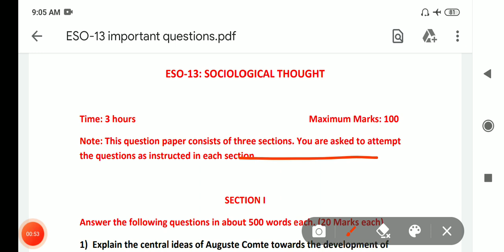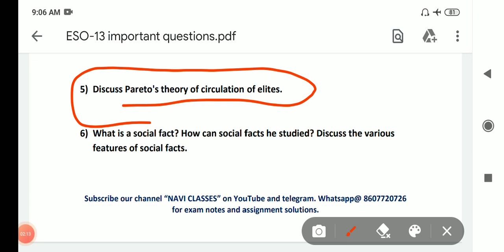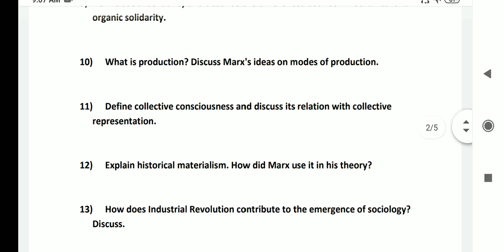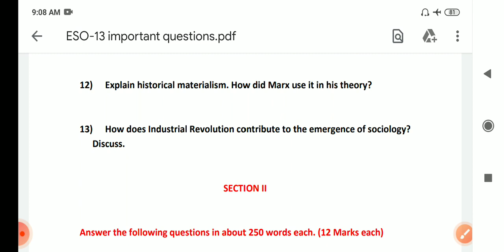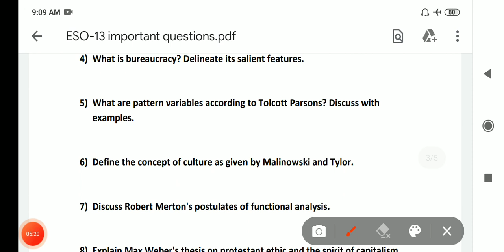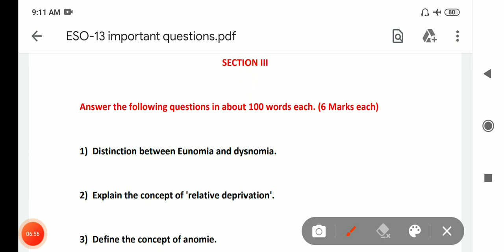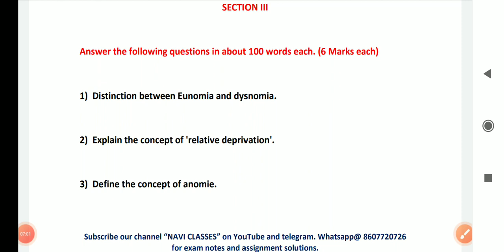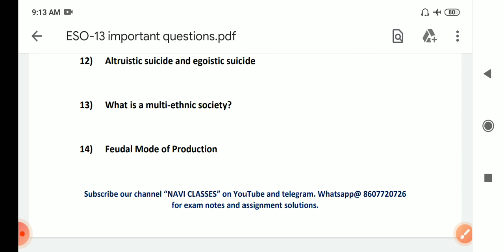ESO-13 IGNOU | Sociological Thought | Most important questions for Term End Exams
Hiiii guys! BSHF-101, FST-01, BEGE-104, BSWE-4 and EHI-05 notes are available. Whatsapp@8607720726